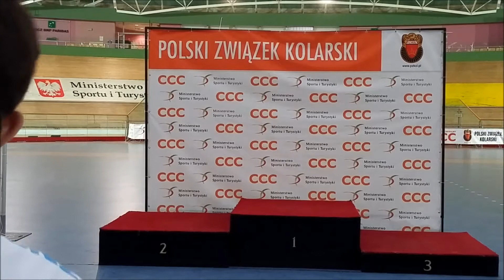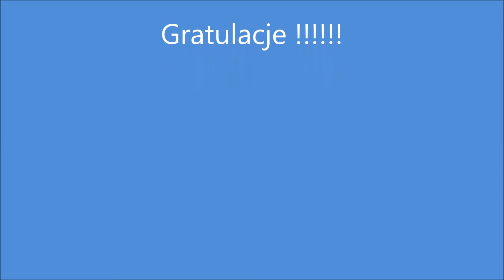Mistrzostwa Polski w kolarstwie torowym 13.12.2015 Szkółki Kolarskie W.eliminacyjny klVI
BGŻ Arena Pruszków 13.grudnia 2015
Mistrzostwa Polski Szkółek Kolarskich w kolarstwie torowym
Wyścig eliminacyjny in. australijski w kategorii rocznik 2003 (kl.VI S.P.)
dla LUKS Trójka Piaseczno